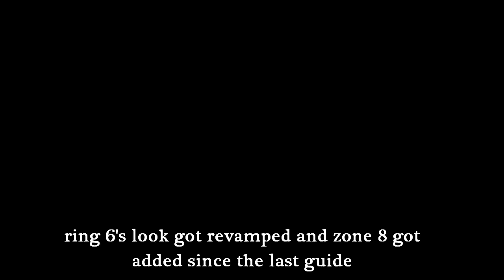JToH - ALL X CLICKER BADGE LOCATIONS